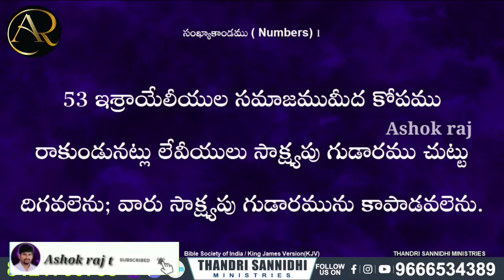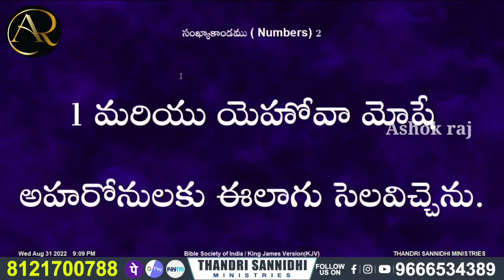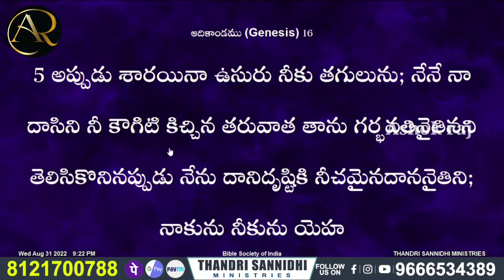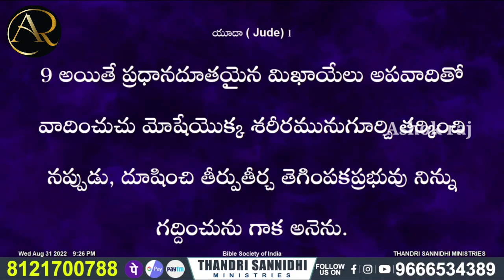19-12-2022ఈ రోజు దేవుడు నీతో చెప్తున్న మాట చెవులు గల వారు ఆత్మ స్వరం వినును గాకMSG BY BRO ASHOK RAJ